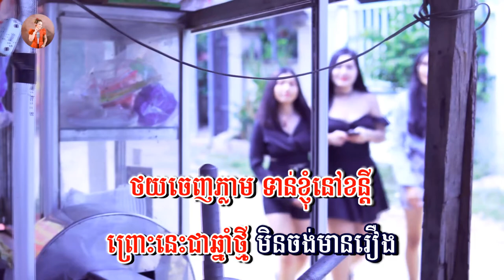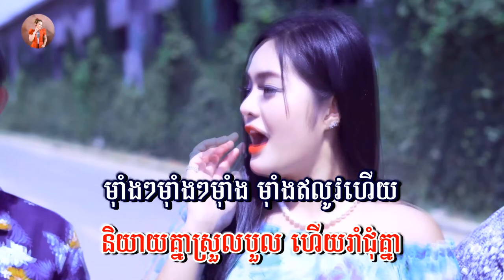មុំាងឡូវ - សោភាទេពី | Maing lov - Sorphea tepy | VIDEO LYRICS